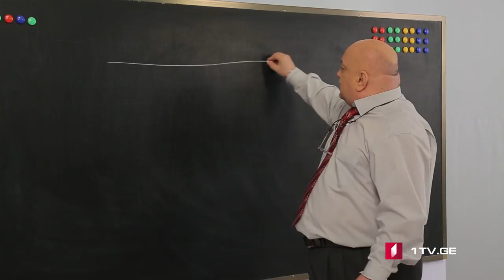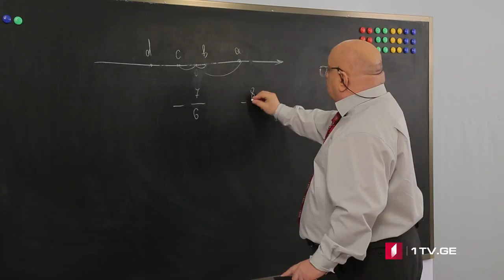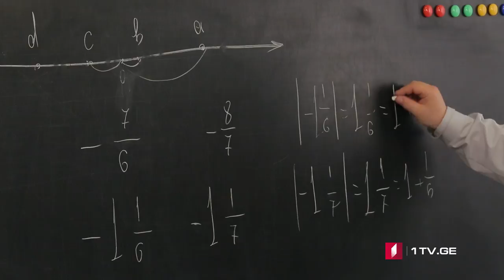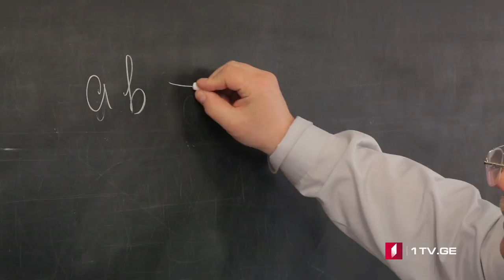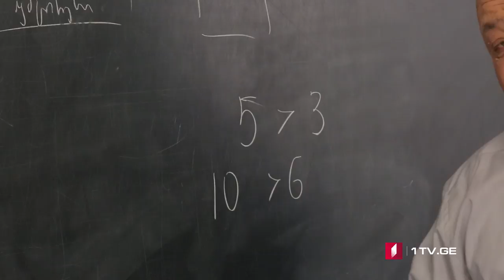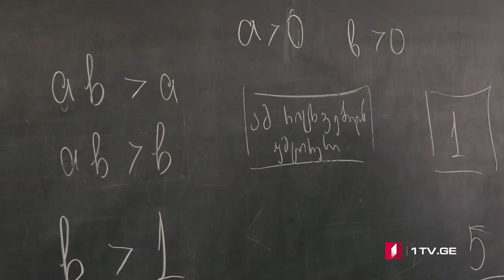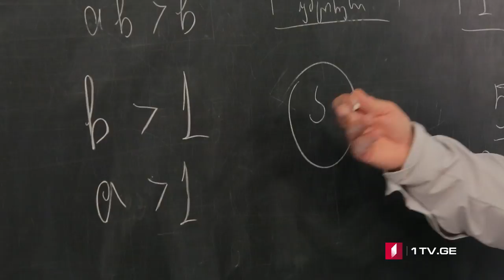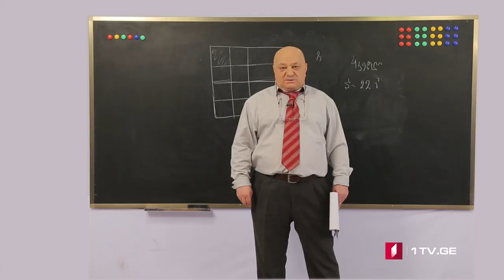ცვანციკას ონლაინ გაკვეთილები - ტესტები